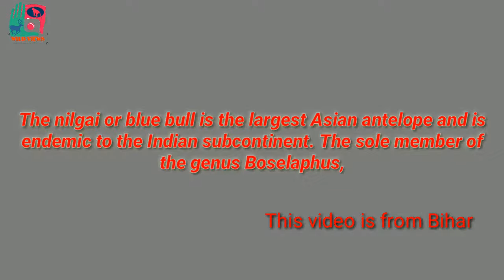Nilgai beautiful video wild views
The nilgai or blue bull (/ˈnɪlˌɡaɪ/; literally meaning "blue bull"; Boselaphus tragocamelus) is the largest Asian antelope and is endemic to the Indian subcontinent